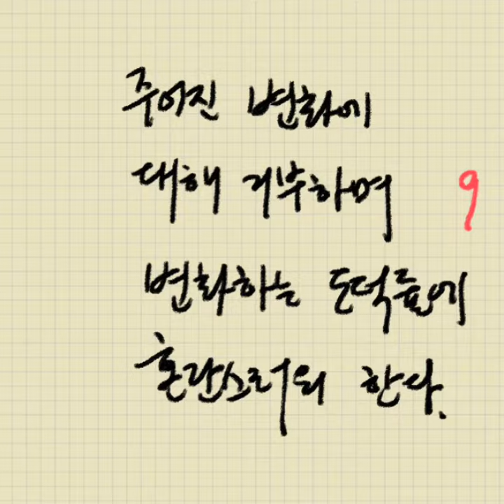착한 아이 증후군..착한사람 콤플렉스..도덕률이란 변화한다.